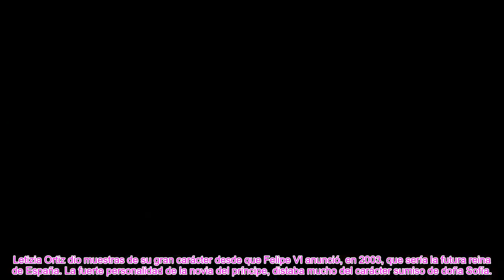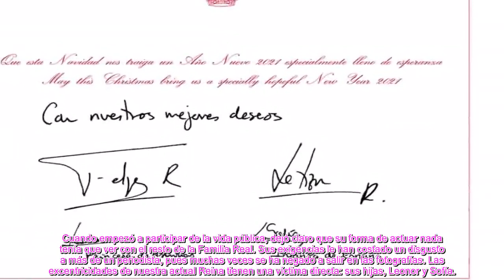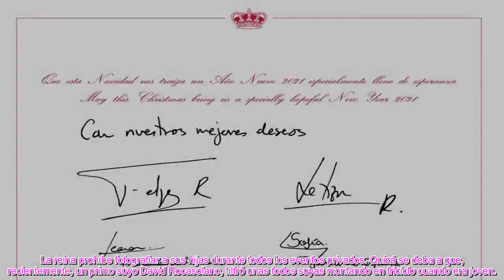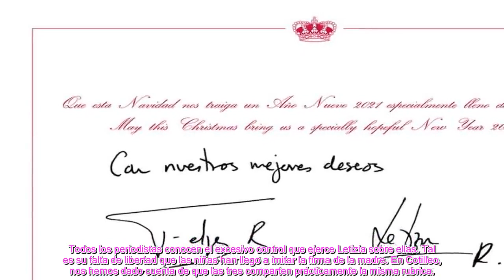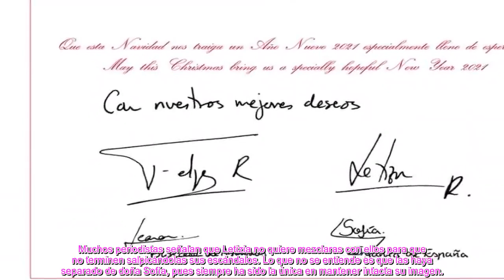✅La obsesión de Letizia que perjudica gravemente a sus hijas, Leonor y Sofía👑